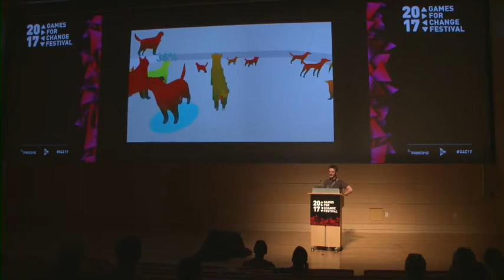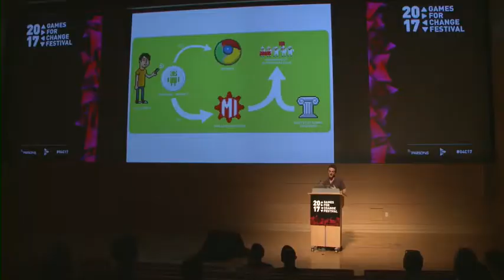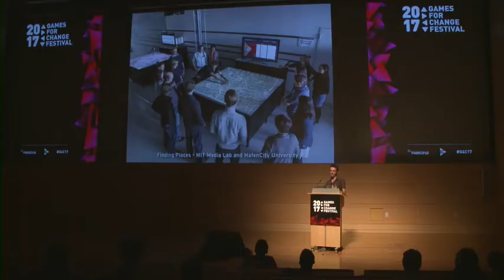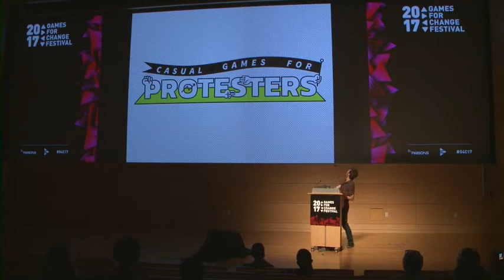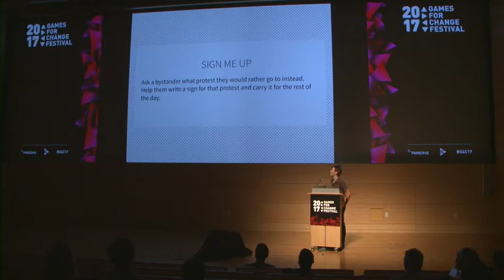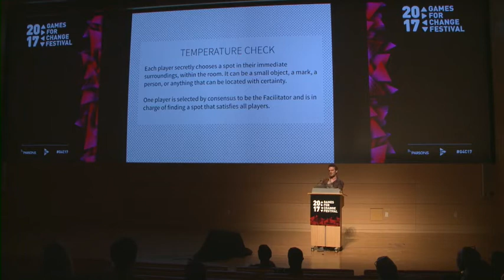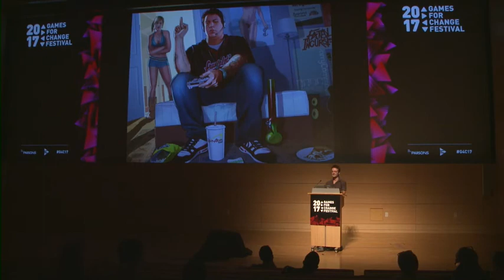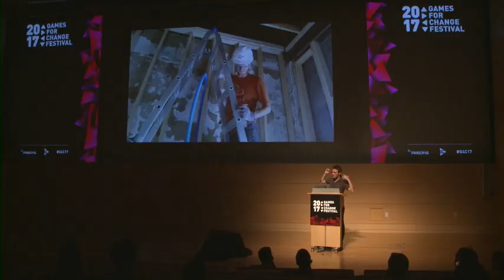Playing Outwards - Critical Games in Context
Games for change are often hyped as magical objects with inherent powers: the power to teach something, to change behaviors, to foster empathy, to encourage action. Starting from Molleindustria's recent projects, Paolo Pedercini expands the scope of critical gamemaking beyond the fetishized content and toward the politics of game platforms, play spaces, and gamers.

Speakers:
* Paolo Pedercini (Molleindustria)